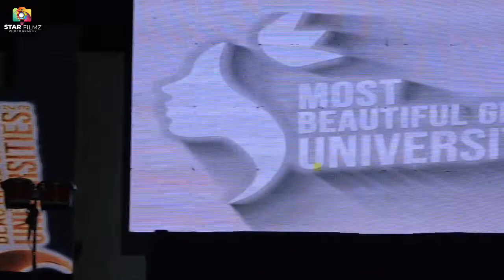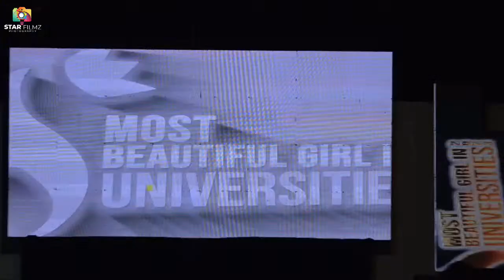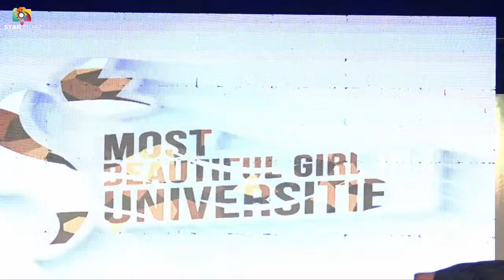most beautiful girl in universities 2023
pageant show